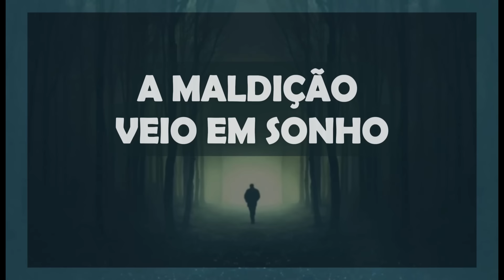"O FEITIÇO QUE MUDOU NOSSA VIDA!" - A MALDIÇÃO VEIO EM SONHO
Uma jovem, casada aos 16 anos, compartilha uma experiência sobrenatural que transformou sua vida. O relato envolve vozes estranhas, fenômenos misteriosos...

Agradecimento Especial aos Membros:

Adelaine Lopes
Alessandra Maria
Aline Cavinato
Aline Silva
Alisson Salazar
Barbara Thomaz
Bruna Rotini
Carina Reis
Catlin Jacobus
Claudia Santos
David Alex Sandro
Dricca Lopes
Edu !
Eliane Comenda
Francisco Lino Bazilio
Gabi Pessoa
Gisele Luqueci
Gracinha Hermann
Ismael Pagani
Ivone Lages
Juliana Lima
Juliane Vazia Zaedetto
Junior Rosa
Julia Thereza dos Santos
Landry Rissas
Lina Maria Oliveira
Luana Vieira
Luciana Lemos
Lucius Heuser
Ludimila Almeida Costa
Luis GatoPreto
Márcia Okubo
Marina Paula
Michelli Catoia
Mika Ferraz
Pamela de Laszio
Pandora caixa
Paula Santos
Rafaella Tavares
Ricárdo Mota
Rodrigo Santos
Sara Christiane Lima
Sheila Garcia
Silvia Camargo
Silvana Fatima Nunes
Stefani Alves
Tatiana Guimarães
Thiago de Villaça
Wendel Alves
Wellington Pacheco
Wellita Rodrigues
Wesley David

CONHEÇA A LOJA OFICIAL DO CANAL ASSOMBRADO!

ENVIE SEU RELATO PARA:
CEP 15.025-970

- INSTAGRAM ANA: ana_lazafornaza
- INSTRAGRAM MATEUS: mateus_fornazari
- INSTAGRAM DO CANAL: assombrado_oficial
- INSTAGRAM DA LOJA ASSOMBRADA: loja_assombrada_oficial